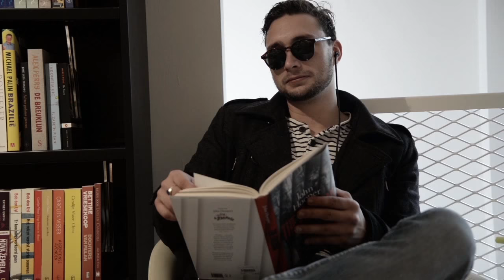Werkmanparade - Een ode aan H.N. Werkman - Werkman2015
De binnenstad van Groningen was op zondag 25 oktober dé plek voor talentvolle jonge kunstenaars. Winkels, cafés, een tattooshop en een bierbrouwerij werden omgetoverd tot ateliers. Als een ode aan Hendrik Nicolaas Werkman (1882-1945) maakten de kunstenaars nieuw werk, geïnspireerd door deze Groninger kunstenaar.

Video/concept: Joel Langeler en Studio Plakband